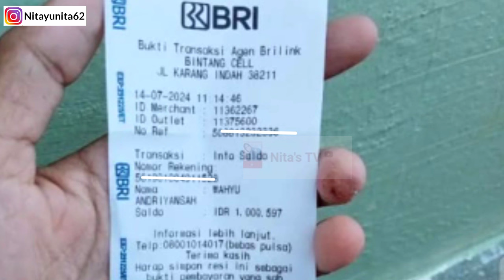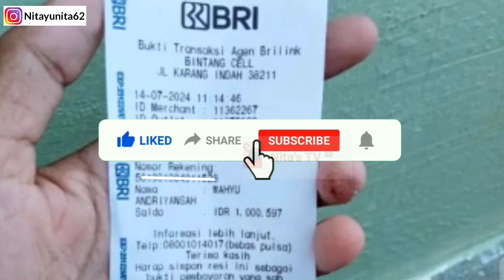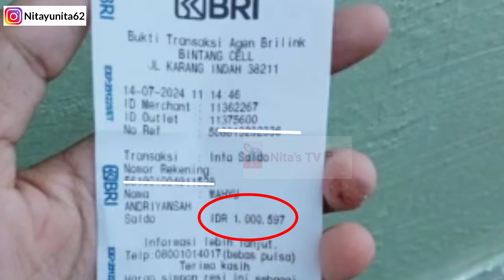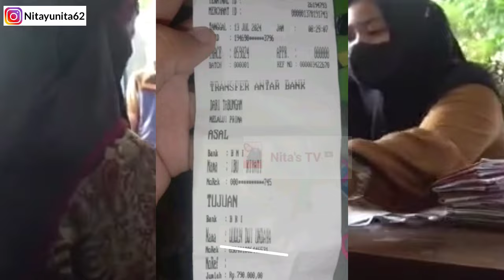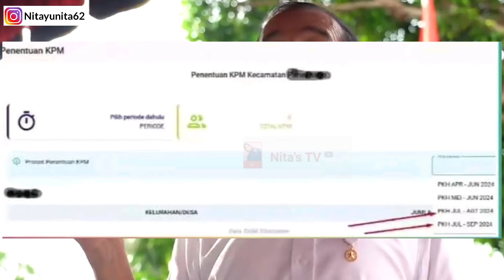Cair Doubel²❗SALDO KKS KPM BPNT BERTAMBAH! BANTUAN APAKAH YANG CAIR? KPM PKH BPT WAJIB TAU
SILAHKAN DAFTAR KARTU PRAKERJA DAN DAPATKAN UANG  TUNAI HINGGA 1,7 JT

PT POS BAGIKAN SURAT UNDANGAN BANSOS 3BULAN SEKALIGUS DIBULAN MEI 2024

Pkh Juli agustus, bpnt Juli Agustus BLT Mitigasi, BLT mitigasi kapan cair?, BLT mrp 600 ribu, BLT 600ribu,
Bantuan 2024, bantuan terbaru, bansos, bansos 2024, bantuan cair juli 2024, PKH dan BPNT Gelombang